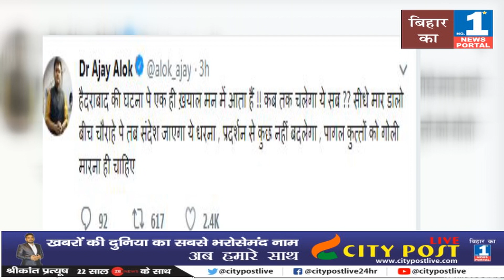हैदराबाद मामले पर जेडीयू नेता अजय आलोक का बयान-‘गोली मारिए पागल कुत्तों को